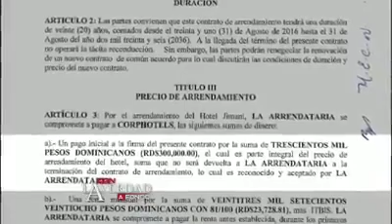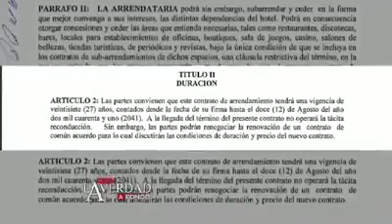Turismos de República Dominicana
El turismo es un camino de robo y más.